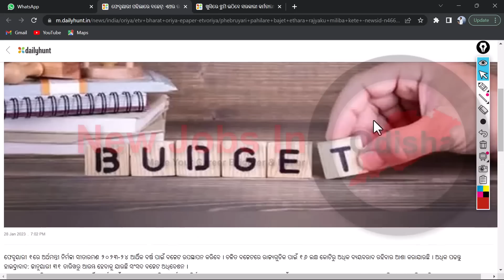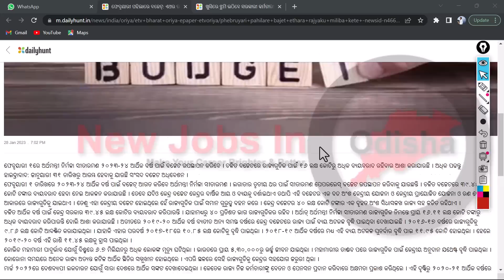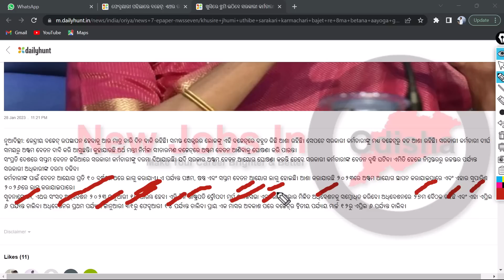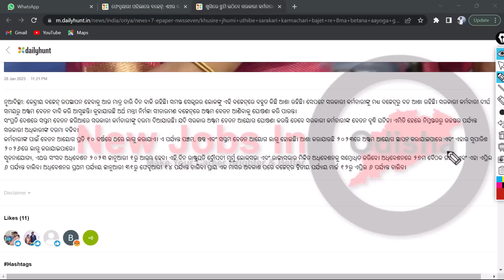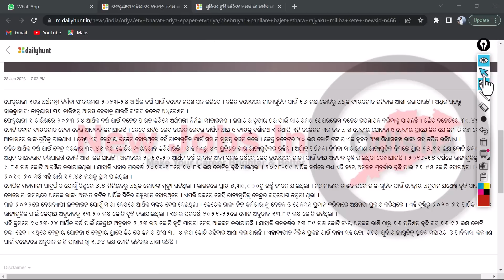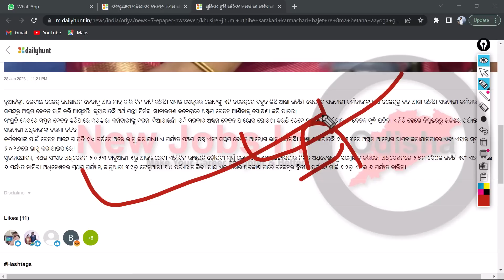🔴FINALY 8TH PAY ଲାଗୁ କର୍ମଚାରୀଙ୍କ ଦରମା ୨ରୁ ୩ଗୁଣ ପର୍ଯନ୍ତ ବୃଦ୍ଧି// GOVERNMENT EMPLOYEES SALARY INCREASE